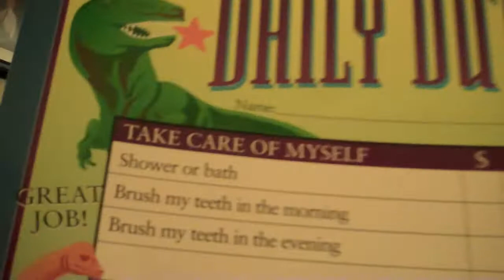Family Meeting!!!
Take a look at our family meeting on chores! Our Little princess is a happy little worker along with Jim Jam!  The older two are very ungrateful as you will see!  PLEASE COMMENT ON THIS OUR KIDS NEED TO HEAR WHAT ALL OF YOU THINK!

The Funky Pz